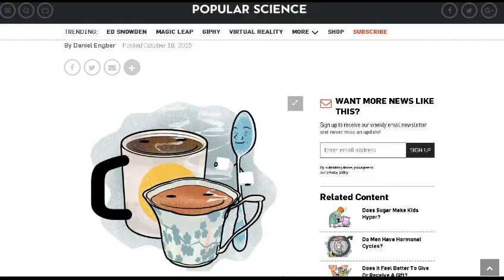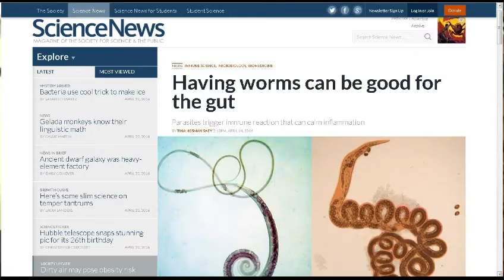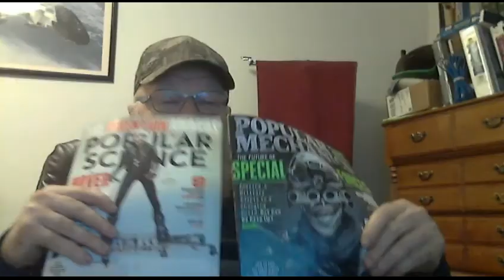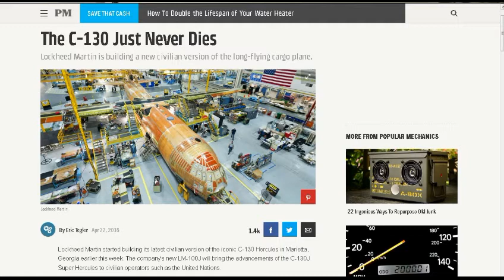TDD report for April 23, 2016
Great Planes - Lockheed C-130 Hercules